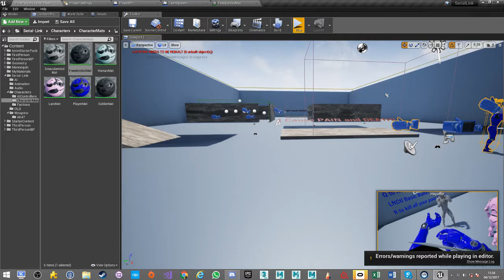Spawning a Team Of Buddies mechanic for Serial Link game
Mechanic demo produced by Mike Ellis